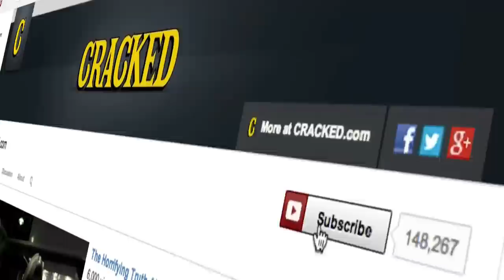What Biology Class Didn't Want You To Know About Water | Marvels of the Science | Episode 4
Today we learn about water and why it is absolutely terrified.

Make sure you watch the end of the video for a special message from Abe.